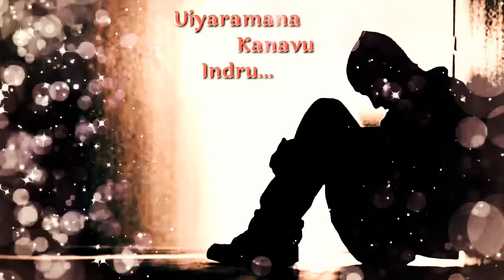😫 Kanave kanave 😫 Love Sad What's App status